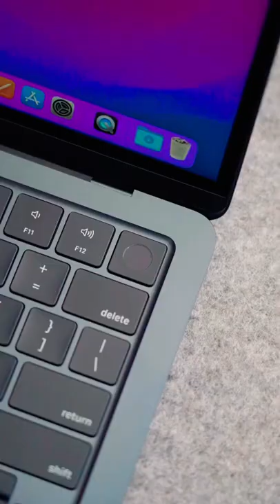Midnight M2 MacBook Air 2022❤️‍🔥💻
Credit - karlconrad(Insta)